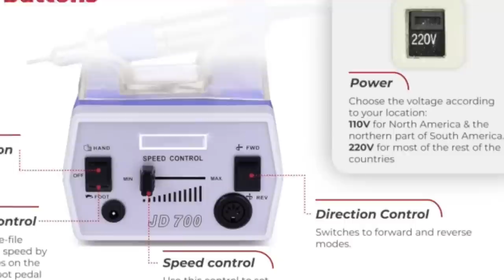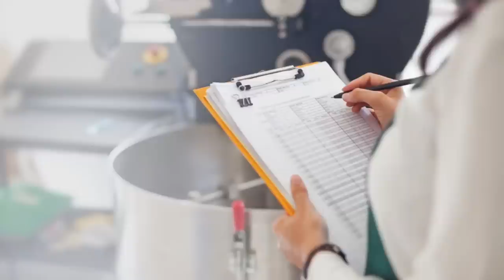How to Fix a Severely Bitten Nails | Inlay Acrylic Design with Foil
Inlay Acrylic Design with Foil | How to Fix a Severely Bitten Nails

In this video we are going to transform Anna's nails again and try inlay acrylic design with milky acrylic powder and golden foil flakes.

♡Recommended products:
Diamond flame bit

♡My favourite products I use on a daily basis are